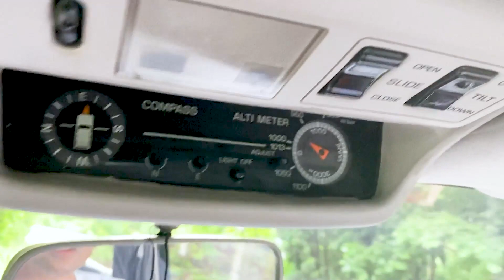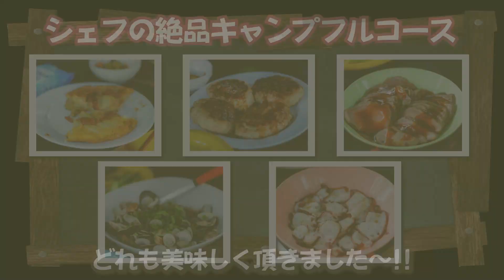【ランクル80】ドライブ＆キャンプしてきたよ♪蔵王の旅最終回＃3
※緊急事態宣言前に撮影した動画です。

みなさんこんばんは！ちゃこぱんです🐼
蔵王キャンプの旅、遂に最終回です✨

前回とは打って変わって晴天の中
ランクル８０に乗って蔵王をドライブ♪

美味しい食べ物に天然温泉を堪能してきました～！！

ハプニングありの愉快な旅✨
また８０に乗って早く出かけたいです(^^♪

今後も、たくさん
80企画をお送りしていきますのでお楽しみに〜！❤

【師匠】：ヨリさん      (YORI★GAREAGE)
【弟子】：りちゃこ　  (Risako)
【撮影】：さとぱん      (Satopan)

【使用機材】：Canon80D　Go Pro8   iPhone11pro
【編集ソフト】：Adobe　premiere　pro
　　　　　　　　               Illustrator
　　　　　　　　　　　　After effects